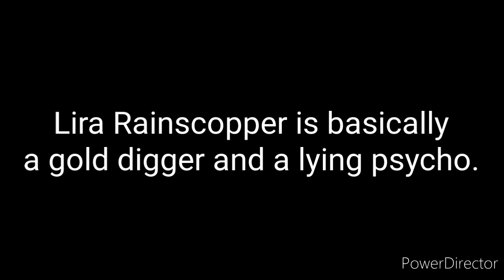If my OC's rivals are in Squid Game (Prologue) || Gacha Club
After I heard about Squid Game, I had something in my mind.